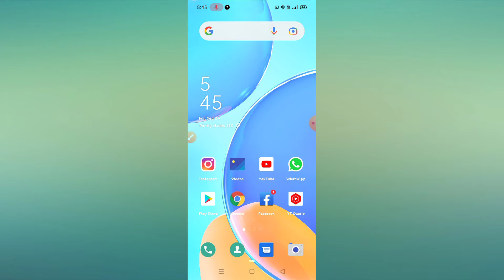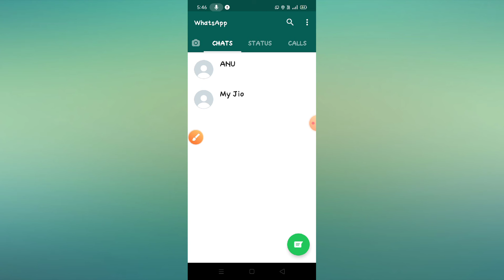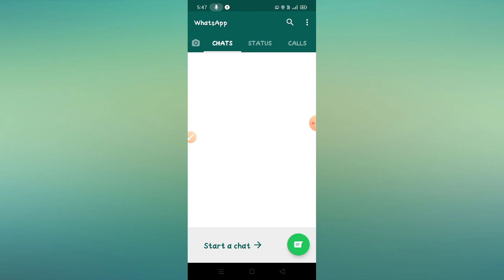How to clear whatsapp all chats 2021// what's app ka chats kaise clear kare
1. whatsapp
2. how to clear all whatsapp chats
3. how to clear & delete all whatsapp chats
4. whatsapp tricks
5. clear all whatsapp chats
6. whatsapp tips and tricks
chats
7. how to delete what's app all chats
8. how to delete what's app all chats on android
9. how to delete all whatsapp chat history
10. how to delete whatsapp chat permanently